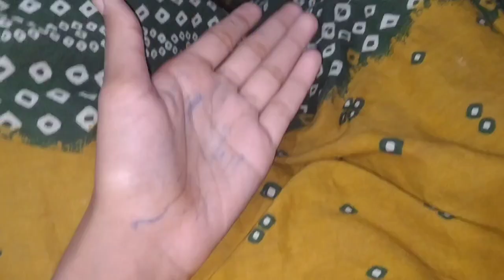Chicken fried rice receipie /😋 food made by raheela 👍💯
receipies